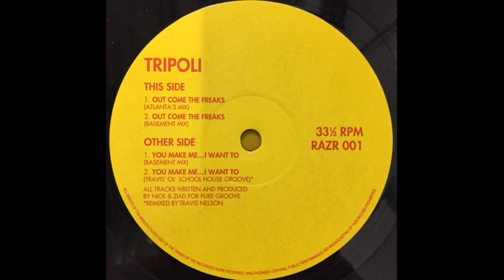Tripoli - Out Come The Freaks (Atlanta's Mix)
Razor Records – RAZR 001 UK